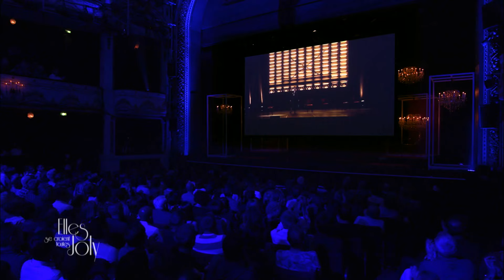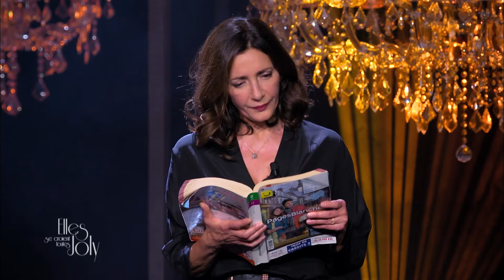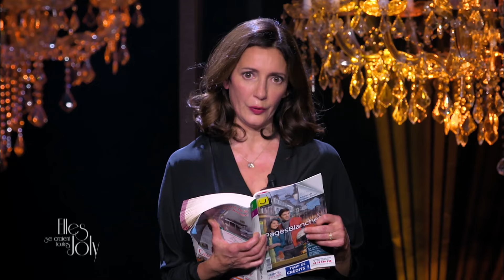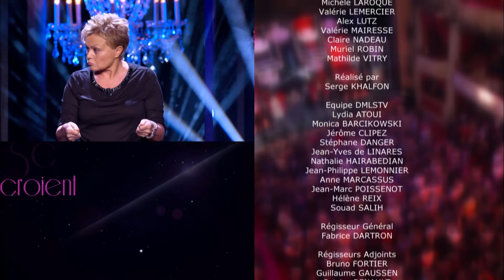Elles se croient toutes Joly - Pierre Palamde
Retrouvez le spectacle en hommage à Sylvie Joly, avec Pierre Palmade à la mise en scène

- Extraits des différents One man shows de Pierre depuis 1989